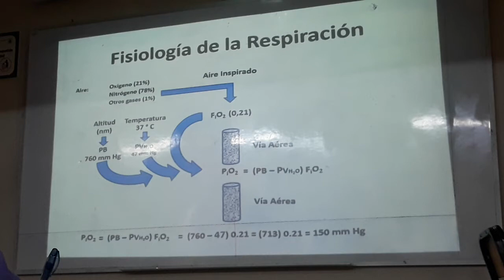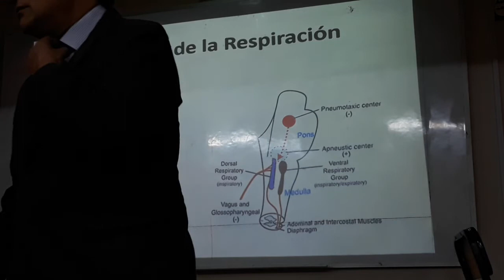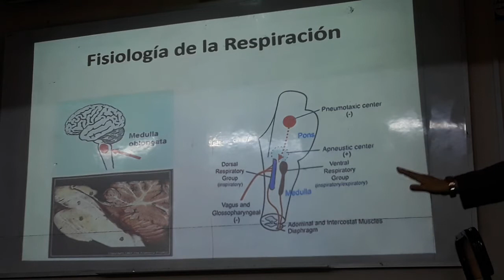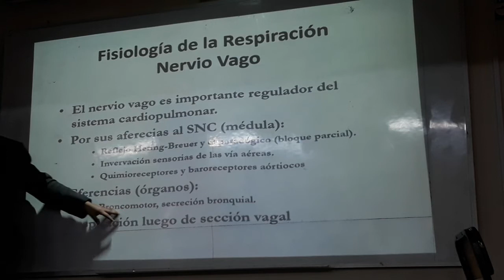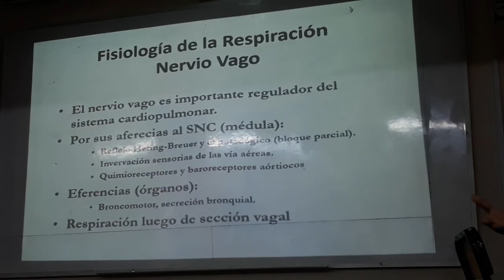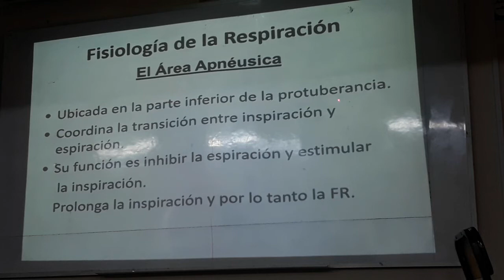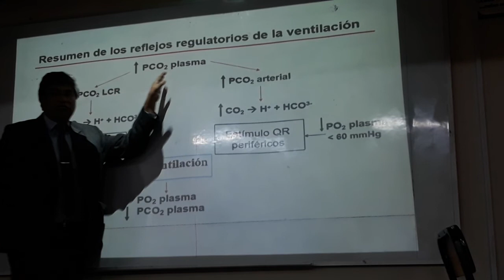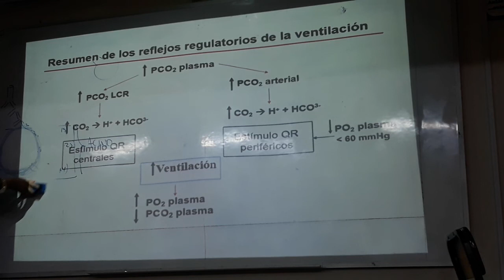Fisiología Respiratoria 2da Clase Parte 1